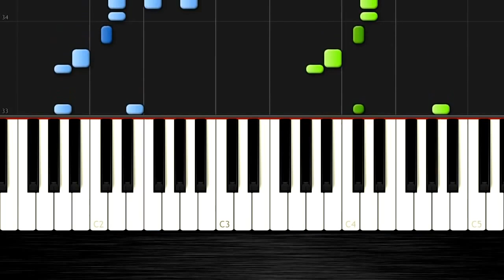Johannes Brahms Hungarian Dance No 5 Piano Tutorial by PlutaX Synthesia